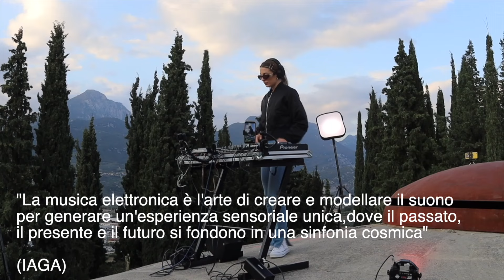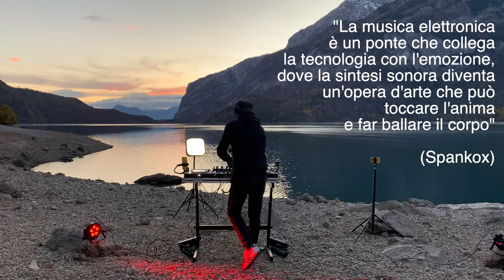ELECTROTRENTINO - Un viaggio alla scoperta della musica elettronica contemporanea del Trentino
In Trentino, una nuova generazione di artisti sta emergendo con la propria musica elettronica innovativa, che combina tradizione e modernità, cultura locale e influenze internazionali. La musica elettronica è una forma d'arte che si esprime attraverso suoni sintetizzati e ritmi pulsanti, creando un'atmosfera unica, che trasporta il pubblico in un mondo sonoro fatto di emozioni e sensazioni. ElectroTrentino è un documentario sulla musica elettronica contemporanea in Trentino che offre uno sguardo unico sulla scena musicale locale attraverso il lavoro di quattro artisti e compositori trentini: Fire Saga, Alba Leng, IAGA e Spankox. Gli artisti si esibiscono in otto location all'aperto caratteristiche del territorio: Base Tuono, Castel Drena, Castel Beseno, Forte Sommo Alto, Forte Dosso delle Somme, Castel Nanno, Forte Garda, Lago di Molveno. Una voce narrante guida lo spettatore dentro questa forma d'arte che si esprime attraverso suoni sintetizzati e ritmi pulsanti, creando un'atmosfera unica, che trasporta il pubblico in un mondo sonoro fatto di emozioni e sensazioni.
Attraverso le loro esibizioni, i musicisti presentati nel film mostrano la vasta gamma di suoni e stili che la scena della musica elettronica del Trentino ha da offrire, creando una innovativa vetrina promozionale per il territorio attraverso la lente della musica.
Inoltre, questo documentario mette in evidenza l'importanza di valorizzare le peculiarità del territorio e la sua cultura locale nella promozione della musica elettronica contemporanea. Le location all'aperto scelte per le esibizioni offrono uno sfondo unico e mozzafiato per la musica, creando un'esperienza immersiva per il pubblico.
Infine, il documentario dimostra come la musica elettronica contemporanea sia diventata un importante veicolo per la promozione della cultura e dell'arte in Trentino, creando opportunità per gli artisti locali di farsi conoscere a livello nazionale e internazionale.
In sintesi, questo documentario rappresenta una preziosa risorsa per chiunque voglia conoscere la vibrante e creativa scena della musica elettronica contemporanea in Trentino, mostrando la bellezza del territorio e la passione degli artisti che lo abitano.